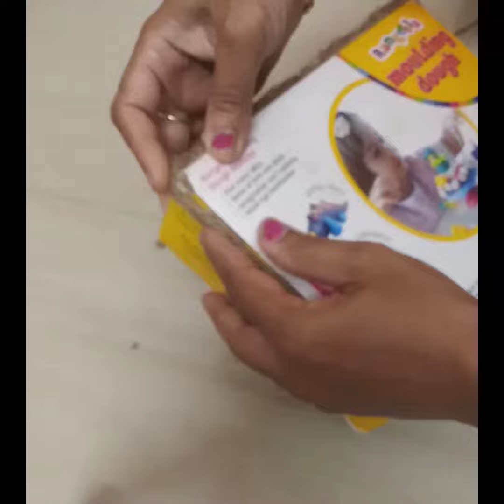DIY/Egg tray/Reuse idea/Egg tray using cardboard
S2 cRaFt fAcToRy &Socialization, Material needed- waste cardboard box, paint, waste egg tray, Jute, Skirt ribbon, woolen